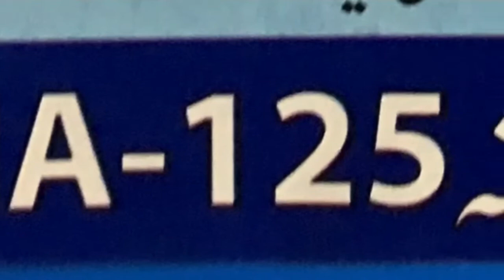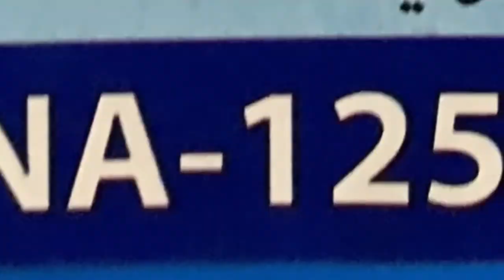Dr Zaib Khan And Politics by DrZaibKhan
Politics in Pakistan,  Dr Zaib Khan